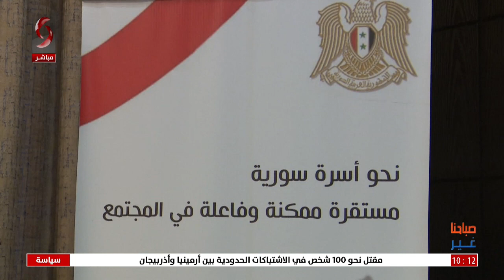دمشق - ورشة عمل تشاورية حول نتائج دراسة التنشئة الأسرية للأطفال حتى عمر 3 سنوات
تقرير: لجين سليمان